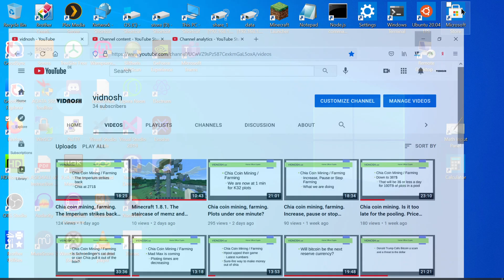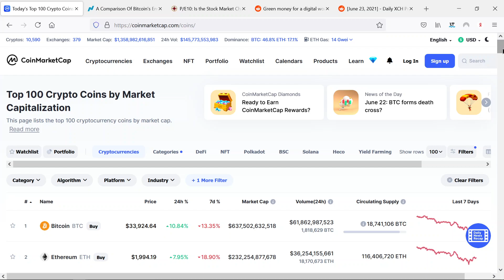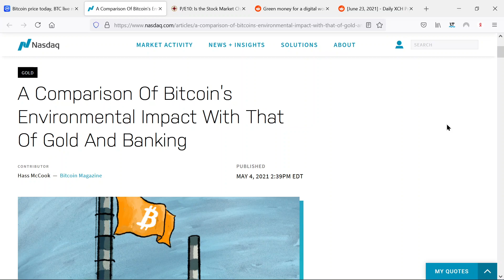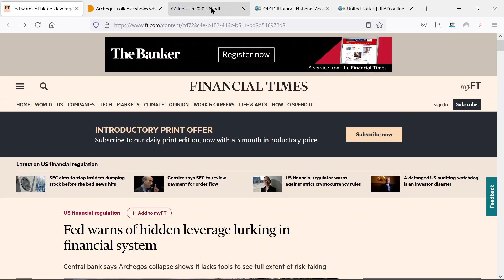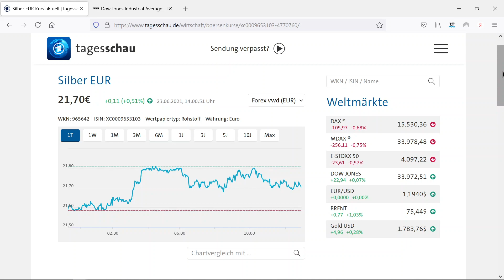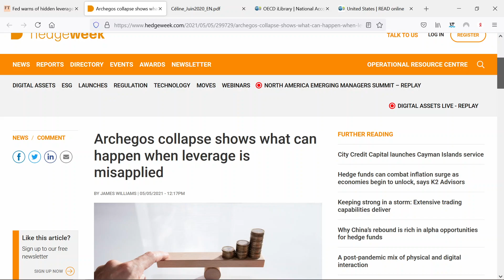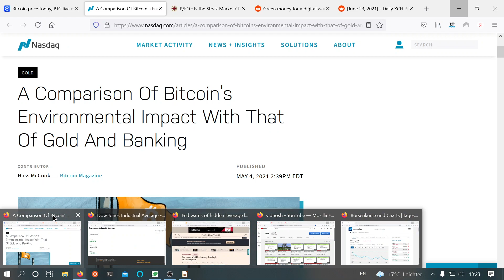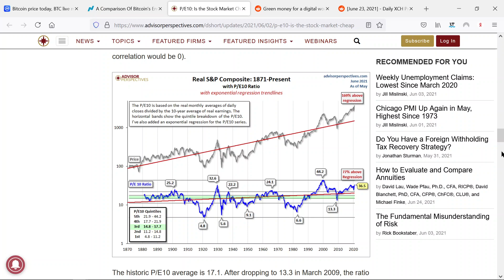Bitcoin. Why is it still standing? Bitcoin against the classic financial markets. A point of view.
Why is Bitcoin still up against a massive wave of speculation and has not collapsed yet? Over the past 12 months it is still up more than 200%. What are the risks in the financial markets that make bitcoin so attractive.